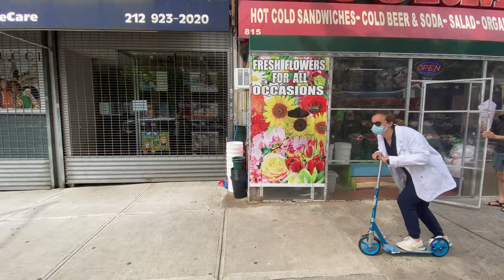In the Heights - Columbia Medical Students Parody 2021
From the 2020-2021 M1 class, CONGRATULATIONS to the new incoming Class of 2025! We can't wait to meet you all soon! We hope this video shows you a little bit about life at Columbia and our amazing neighborhood, Washington Heights. (*For best viewing, watch in 4K!*)

This video was entirely directed, produced, and edited by members of the Columbia VP&S students from the Class of 2024, based on songs from the Broadway hit musical and film "In the Heights."

All participating students have received the COVID-19 vaccine. All videos were recorded following the national, state, city, and university COVID-19 policies.

Adrianna Bergstein

Filming and Video Editing
Megan Chung

Filming Assistance
Lauren Tucker
Alicia Li

Music Editing
Jeremy Tervo

Lyrics
Sara Lehman
Adrianna Bergstein

Vocal Arrangement
Tejashree Gopal
Alice Tao

Rapping
Sara Lehman
Vanessa Weir

Vocal Solos
Tejashree Gopal
Alice Tao
Bethany Onyirimba

Saxophone Solo
Jeremy Tervo

Guitar Solo
Isaac Goldenthal

Piano Solo
Michael Mu

Choreography
Adrianna Bergstein

Dancing
Adrianna Bergstein
Adhana Asfaw
Irene Su
Diana Perez
Lauren Tucker
Shea Adeuyan
Prerana  Katiyar
Anna Koerner
Mary Carmack
Will Britton
Daniel Shen
Sara Lehman
Ritt Givens
Bethany Onyirimba
Michael Mu
Alicia Li
Stephen Tang
Molly Lesser

Chorus
Tejashree Gopal
Alice Tao
Bethany Onyirimba
Megan Chung
Adrianna Bergstein
Adhana Asfaw
Lauren Tucker
Omid Cohensedgh
Evan Hale
Jeremy Tervo
Diana Perez
William Britton
Ritt Givens
Jackie Dragon
Jasmine Chaparro
Austin Su
Molly Lesser
Pavi Guttipatti
Jonah Majumder
Daniel Shen
Marissa Caldwell
Aurora Sullivan